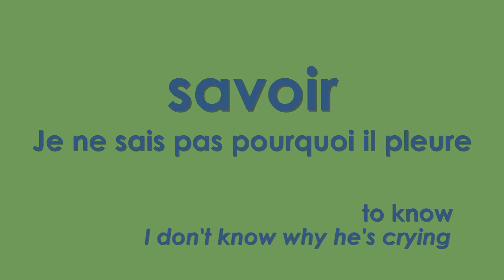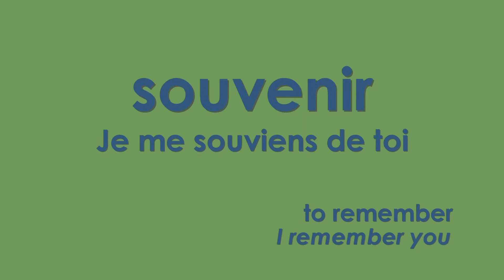Learn French - Verbs - Verbes commençant par la lettre S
Apprendre le Français. Verbes commençant par la lettre S.
Apprenez les verbes français. Des phrases courtes contenant le verbe  vous permettent d'avoir un exemple concret, d'en saisir le sens et de mieux le retenir.

*Si vous avez des suggestions d'améliorations ou des questions, laissez moi un commentaire !

*Visitez mon site pour plus d'exercices de français et des quizz

Learn french. Verbs. Verbs beginning by the letter S.
Short sentences containing the verb allow you to have a concrete example, to understand the meaning and better remember it.

*You have a question ? Please ask in a commentary !